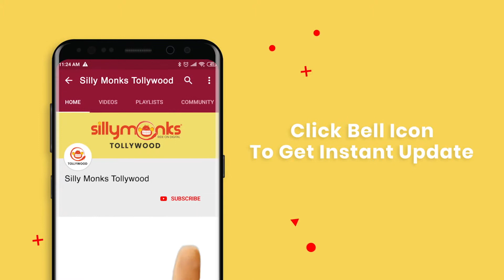K Raghavender Rao Speech at Oh Baby Pre Release Event | Samantha | Naga Shaurya | Nandini Reddy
Watch K Raghavender Rao Speech at OhBaby Pre Release Event